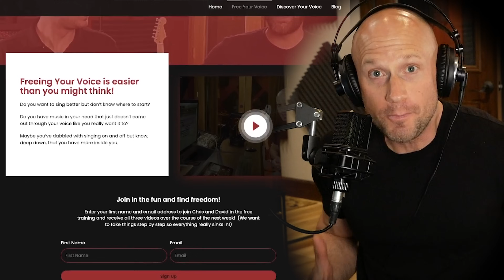First time reaction & Vocal ANALYSIS - Deeper Deeper (Live) ONE OK ROCK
I'd been told about Taka's grittier side, but hadn't experienced it until I watched this video.  There's so much to unpack with his screaming technique and heavy vocals!  Join me for an in-depth vocal analysis!  Free Voice Lessons

You definitely hear that Chester Bennington influence in there, but Taka really makes it his own when he get up into that gritty stratosphere!

反応,
ワンオクロック反応, 歌手,
ボーカルコーチ,
ボーカルコーチの反応,
タカのように歌う方法

The original video is simply amazing!!